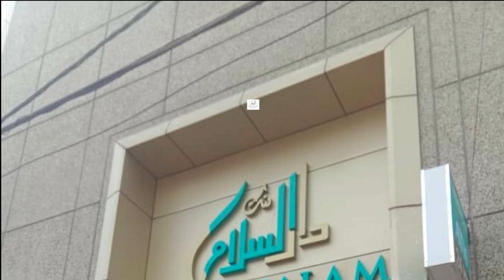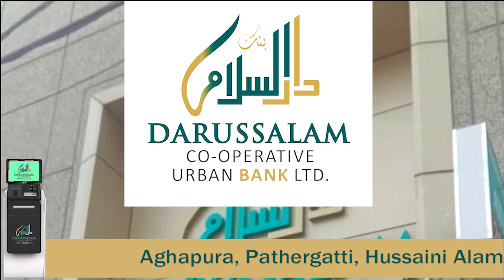KTR to launch development works worth Rs 28 51 crore in Kukatpally